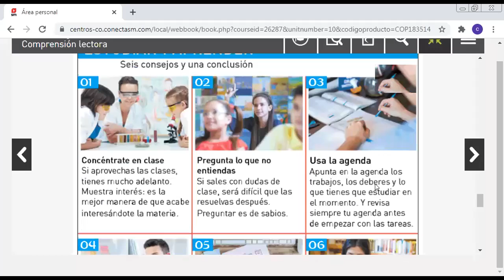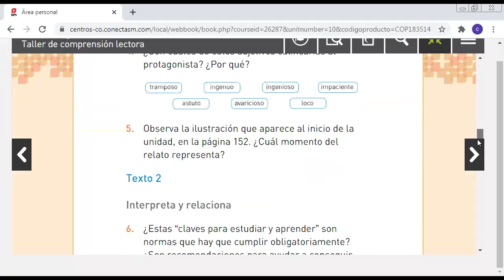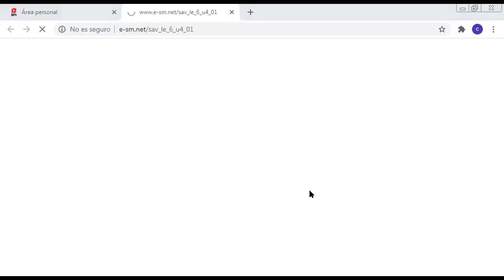taller de lectura unidad 4, 6°